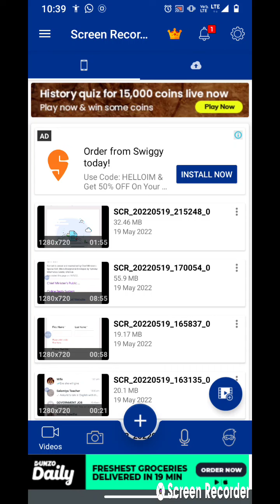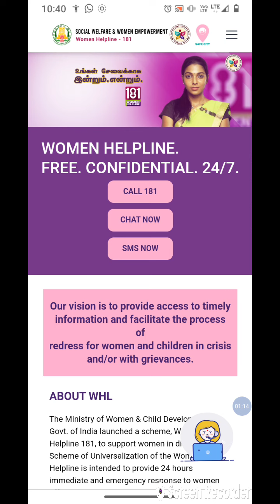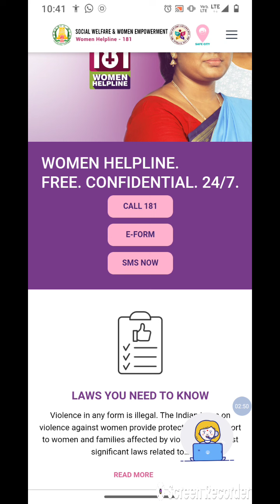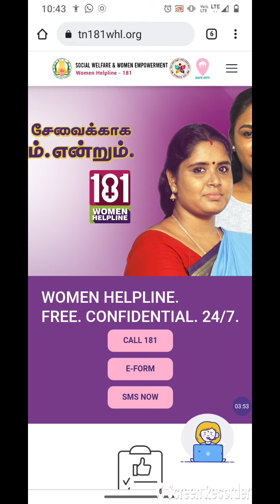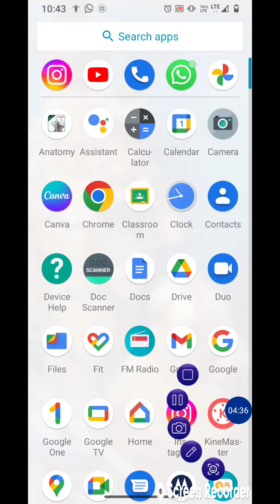Women Helpline 181 / மகளிர் உதவி எண் 181 / Women Emergency Call Number / Any Time Help for Women